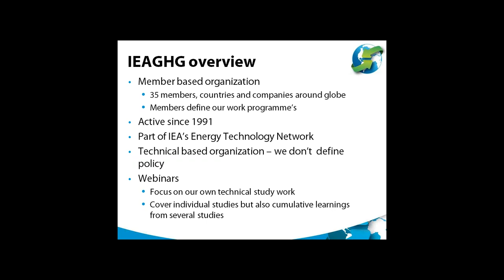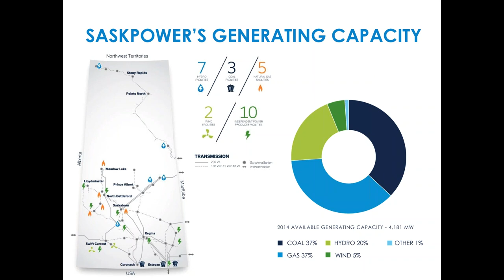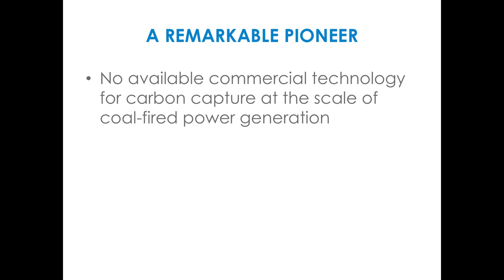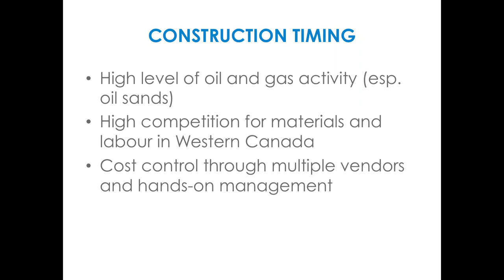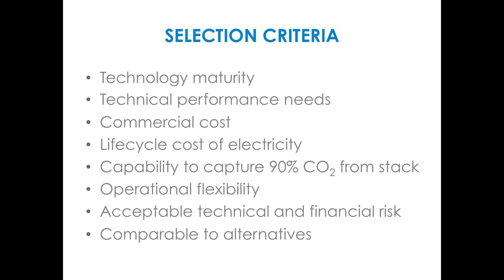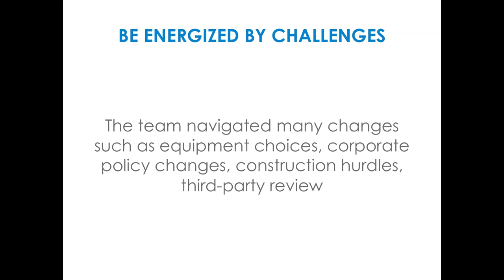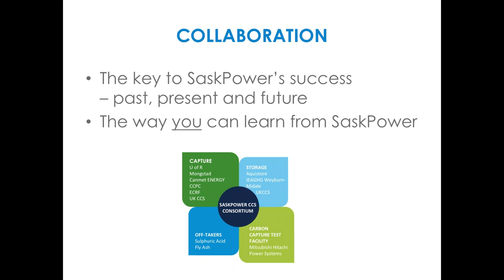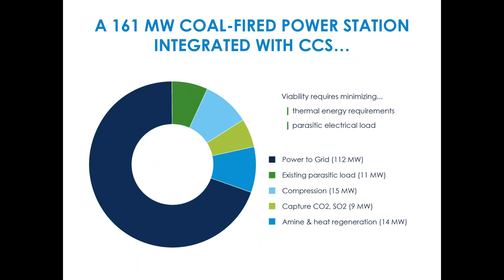Integrated Carbon Capture and Storage Project at SaskPower s Boundary Dam Power Station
On October 2, 2014, the first-ever, commercial-scale, coal-fired power plant incorporating amine solvent absorption carbon capture began operation near Estevan, Saskatchewan, Canada at the Boundary Dam Power Station, Unit 3 (BD3). This was a global landmark event. Although carbon capture technologies had been pilot tested prior to this, a commercial-scale power plant now exists that has demonstrated a number of high-risk technology and business issues have been overcome.

The coal-fired BD3 power plant that was retrofitted to incorporate carbon capture was over 40 years old. This retrofit enables SaskPower to continue operating it under new Canadian GHG regulation that came into effect in July 2015. The CO2 captured at BD3 is geologically stored at two locations: in an oil reservoir at Cenovus’ CO2-EOR operation near Weyburn, Saskatchewan, and in a deep saline aquifer at the SaskPower Carbon Storage and Research Centre, located near the Boundary Dam Power Station.

This report released by IEAGHG on August 31, 2015 summarizes the experience and learnings of SaskPower to provide some insights to other clean-coal initiatives on a wide variety of issues during the design, construction, and first year of operation of BD3